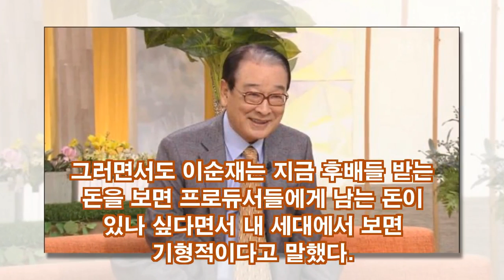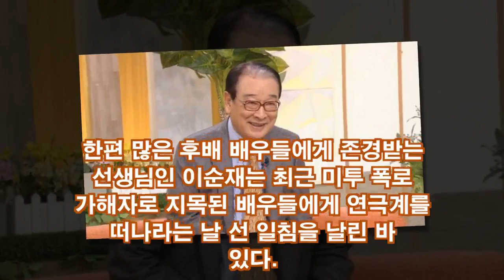이순재...배우들 출연료 기형적…어떤 배우 500억 받고 회사...! [뉴스 속보]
연기 외길인생을 걸어온 이순재가 배우들의 출연료를 언급하며 요즘 배우들의 자세에 일침을 가했다.